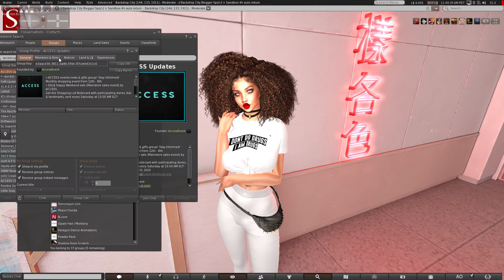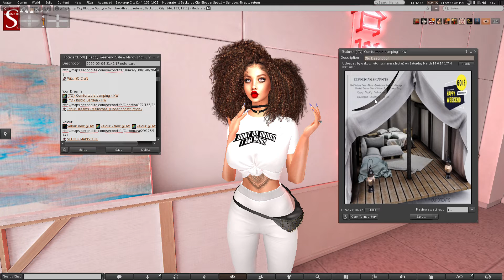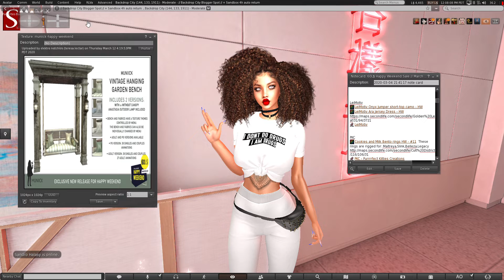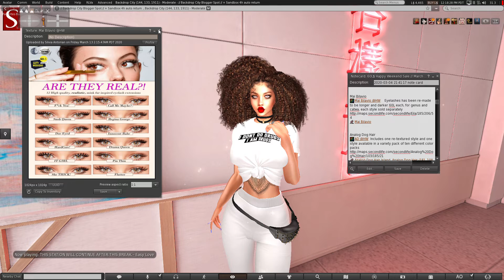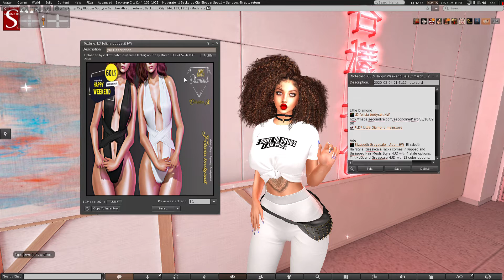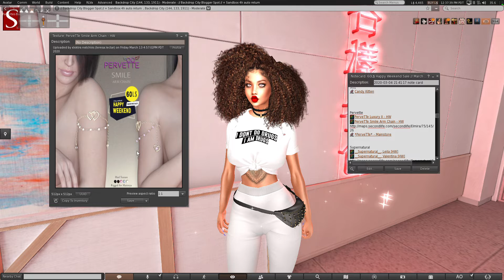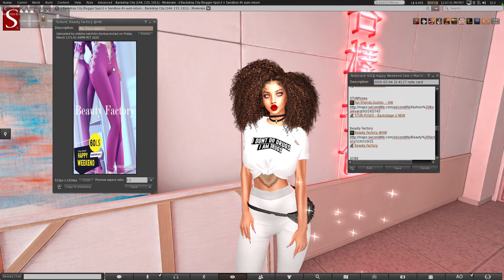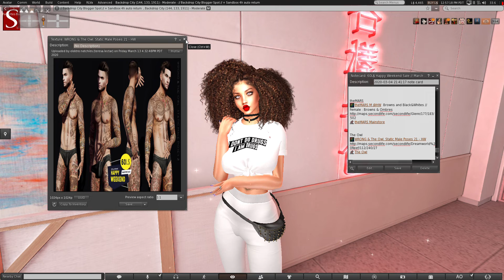Second Life - 3-14-2020 - Happy Weekend - 60L Access Sale -Part 1 item review only 1st Impression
Every Saturday 10:00 AM SLT - Sunday 11:59: PM SLT

Participating Designers will setup high quality item on a special price - 60L$

only for 1 day and half.

Join  ACCESS Updates  group to get the Shopping list with participating stores, Previews ( Vendor Ads) and Landmarks. We send it in a group notice

every Saturday at 10.00 AM SLT

Copy-paste this key in-world:

secondlife:///app/group/b3aace36-3811-aa8b-59dc-87ca4e63c1c6/about

Keep track on what is coming this weekend on

•  ACCESS Facebook Page

•  FLICKR Stream

•  Happy Weekend Flickr group